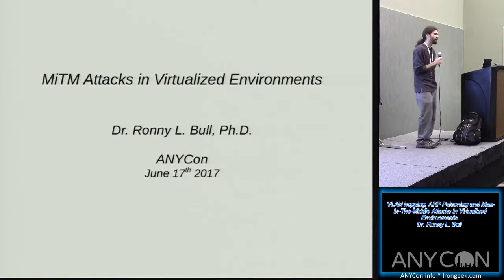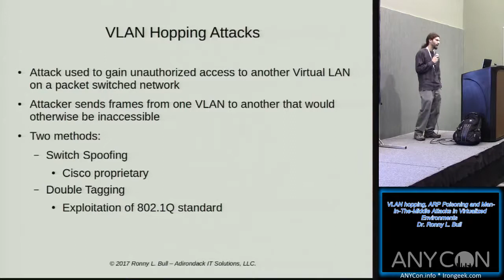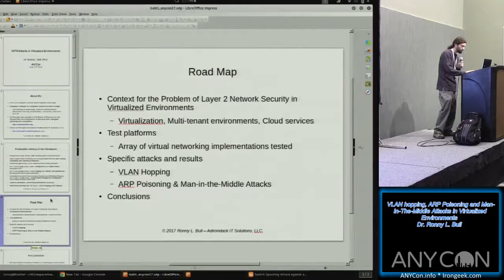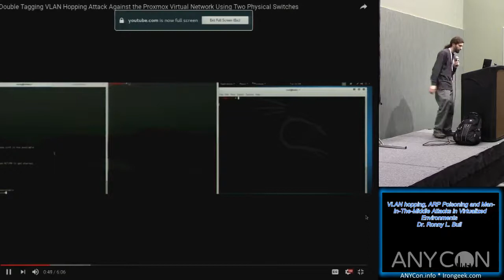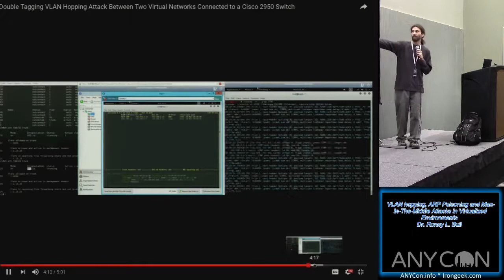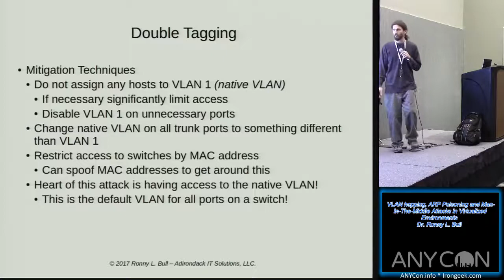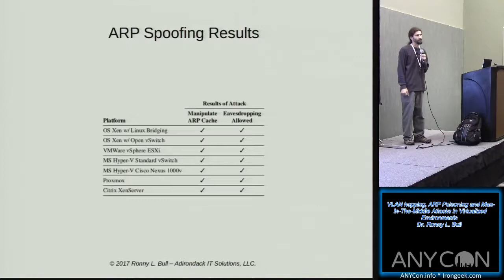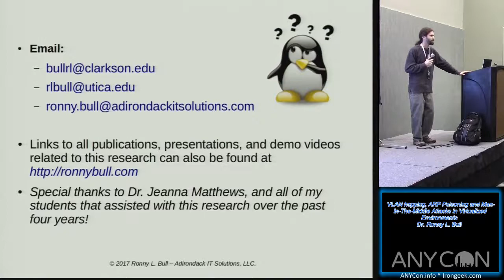110 VLAN hopping ARP Poisoning and Man In The Middle Attacks in Virtualized Environments Dr Ronny L